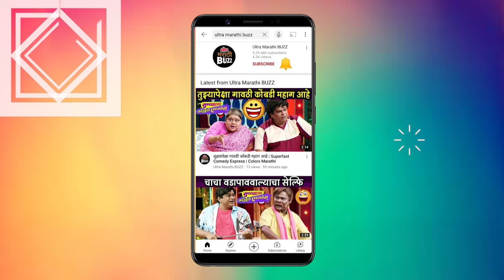Tujha Majha Sapan मालिकेच्या SET ची सफर | Sanket Nikam | Prajakta | Sony Marathi Serial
सोनी मराठी वाहिनीवरील "तुझं माझं सपान" मालिकेच्या सेट ची सफर पाहा "अल्ट्रा मराठी बज"वर !
Concept BY SAGAR MALADKAR
Cameraman - Akash Simane
Video Editor - Sanket Wadeka